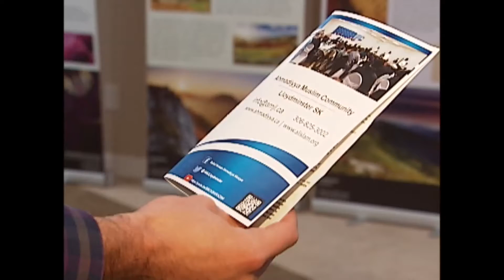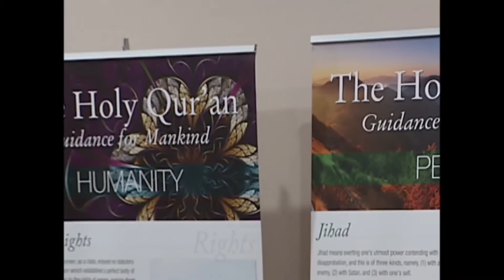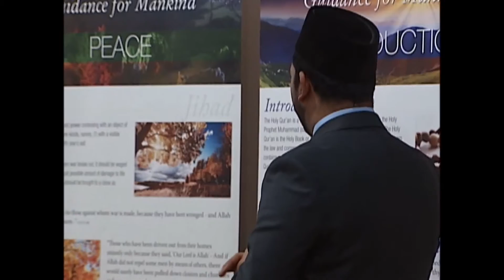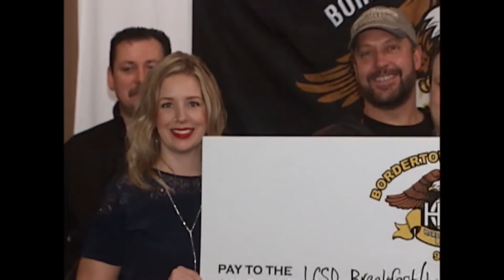NEWCAP NEWS NOV 27 2016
Today's news stories from Lloydminster and surrounding area.